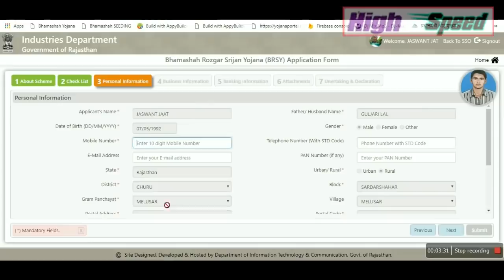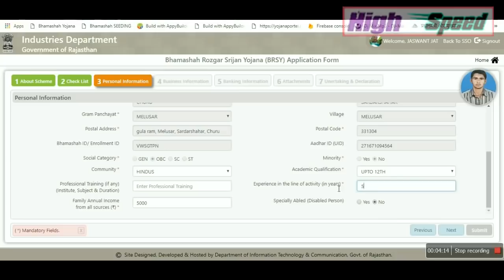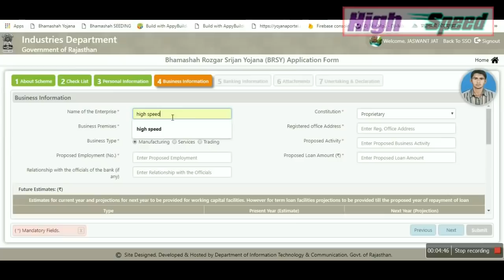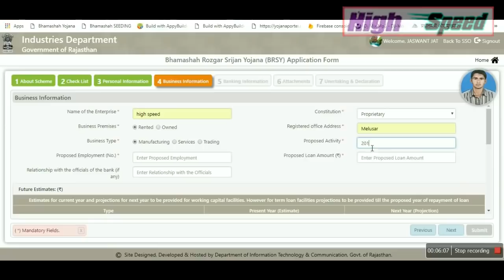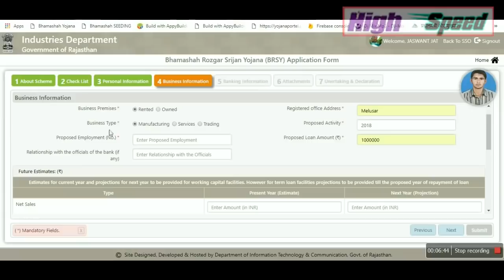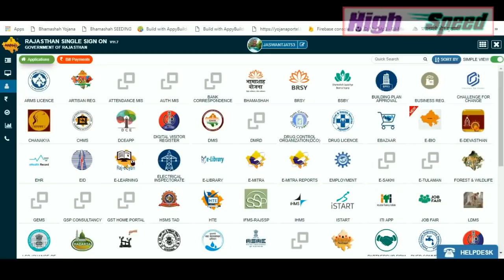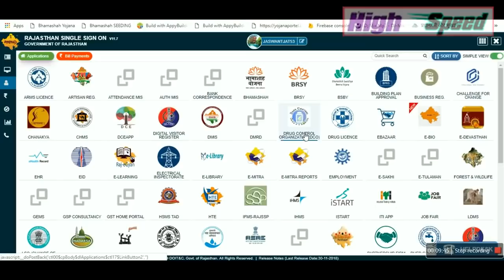Bhamashah Loan Yojana 10 लाख तक का आसान लोन 25% सब्सिडी Bhamashah Loan Yojana